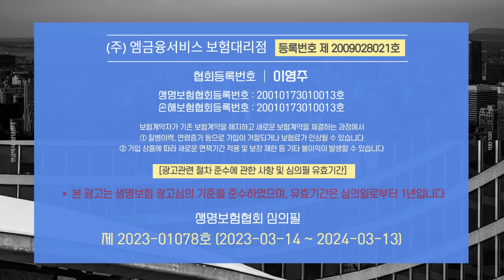1억원까지 비과세? 연금 세금을 폐지하라!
🟠 연금에 관한 모든 궁금증은?
👉🏻 연금박사 상담센터
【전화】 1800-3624